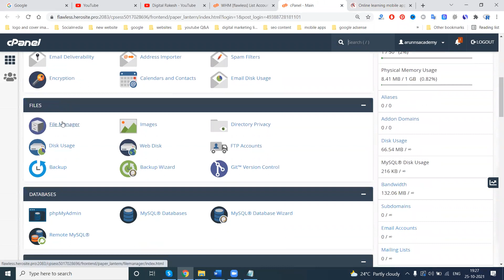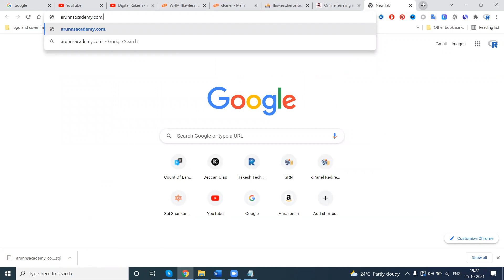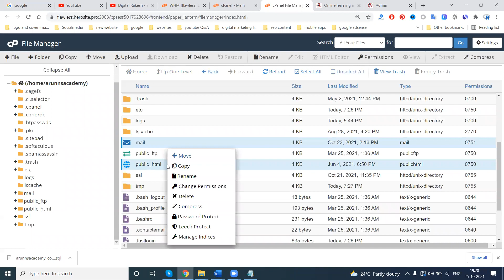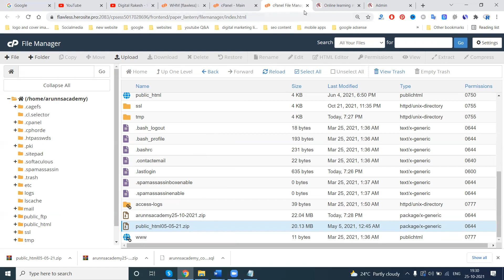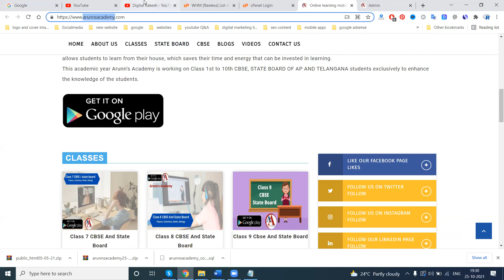How to export website files from cpanel | cpanel backup | cpanel tutorial | Digital Rakesh